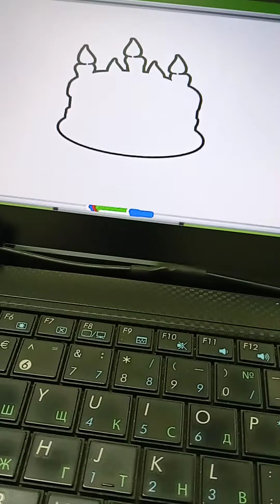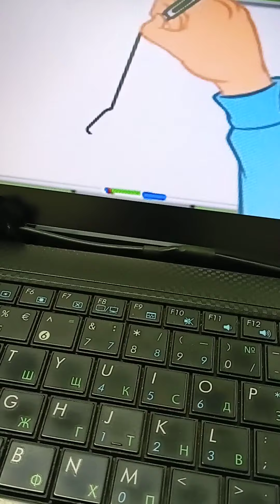Wow... magic words!